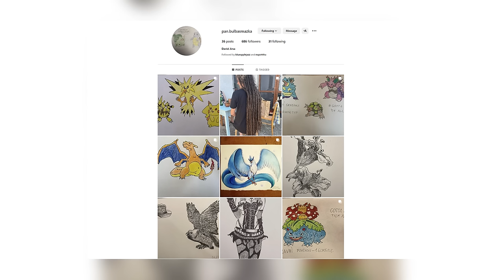EP231 jerome david salinger - kdo chytá v žitě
Čau! Dneska si uděláme maturitní rozbor jednoho z nejvlivnějších amerických románů 20. století Kdo chytá v žitě od J. D. Salingera.